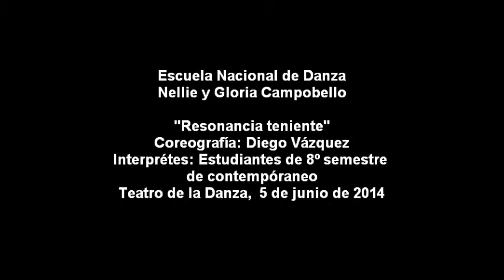Resonancia teniente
Coreografía: Diego Vázquez
Intérpretes: Estudiantes del 8.º semestre de la Licenciatura en Educación Dancística con orientación en Danza Contemporánea. Arturo Atlite, Patricia Garduño, Ana Karen Montiel, Claudia Monzón, Argelia García, Oscar Reyes, Patricia Rivera, Alberto Valadez, María Gracia Velázquez y Jorge Zavaleta
Vestuario: Diego Vázquez